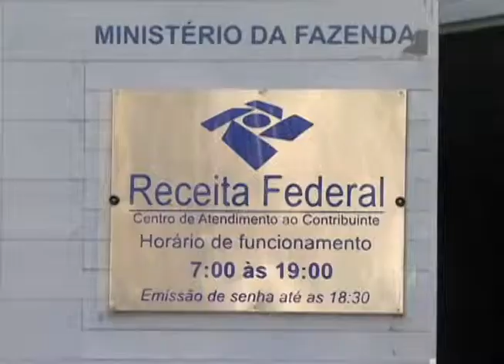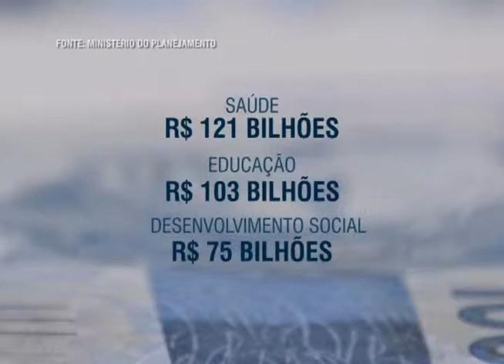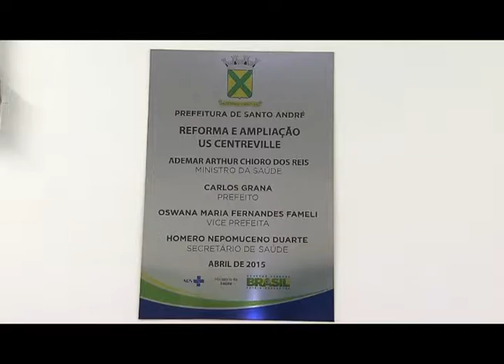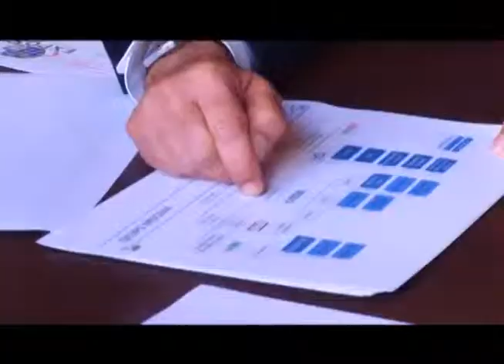Redação Informativo 23 04 2015